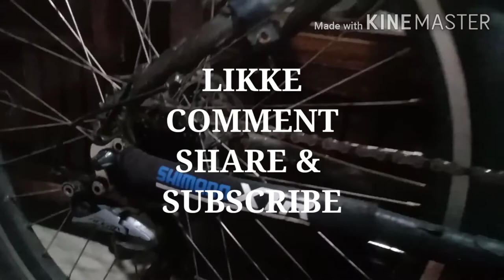BIKECHECK (ORBEA SPORT 26er)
1st ever vlog ko na may mukha ko!
203 mm front
160 mm rear
Hubs: Siya front, Shimano rear

RIDE SAFE AND SUPPORT FILIPINO VLOGGERS! GOD BLESS ALL!